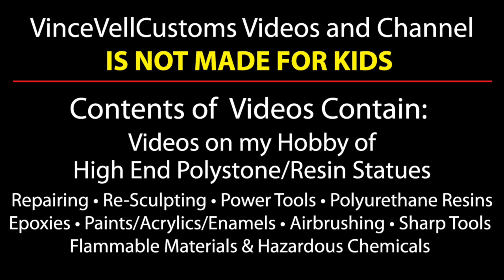Spider Man Garage Kit Statue WIP Paint Up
THIS VIDEO IS NOT MADE FOR KIDS 13 & YOUNGER
Hay Guys

Here is a fast WIP video to give you idea on how I painted up this Spiderman Kit.